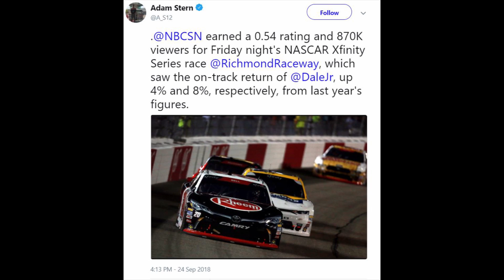NASCAR -- THE DALE JR EFFECT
How much of NASCAR's audience actually consists of Jr Nation, and is the fact that Dale Earnhardt Jr is not longer in the driver seat one of the reasons for NASCAR steep television ratings decline.

Dale Jr's return to the cockpit in the NASCAR Xfinity Series at Richmond provided some interesting data...